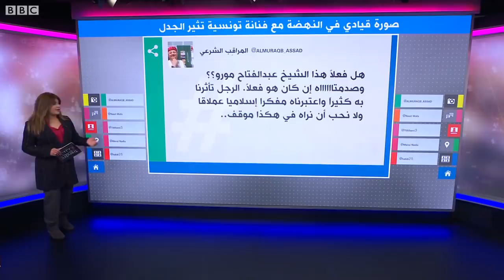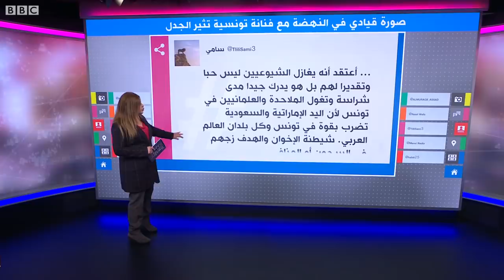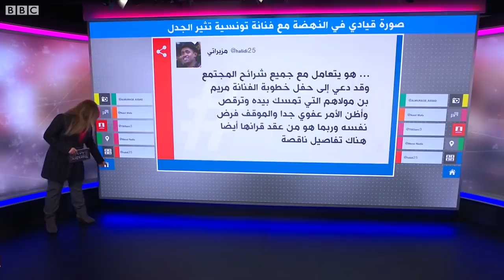ما حقيقة صورة "رقص" الشيخ عبد الفتاح مورو مع فنانة تونسية؟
صورة لقيادي سابق بالنهضة "يرقص" مع فنانة تثير ضجة في تونس..فما القصة وراء الصورة؟
أثارت صورة تظهر القيادي السابق في حركة النهضة عبد الفتاح مورو، مع الفنانة مريم بن مولاهم جدلا واسعا في تونس. مورو تحدث مع برنامج ترندينغ قصة الصورة